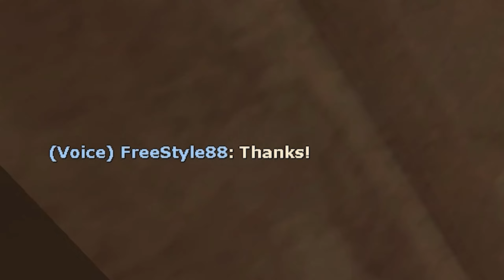You SHOULD learn how to trimp. Here's why.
Zoom Punch